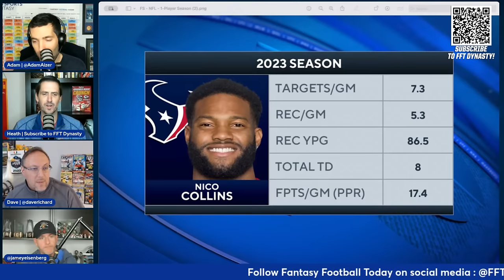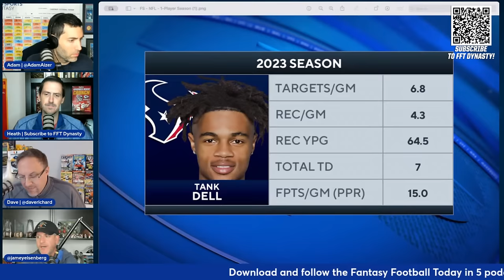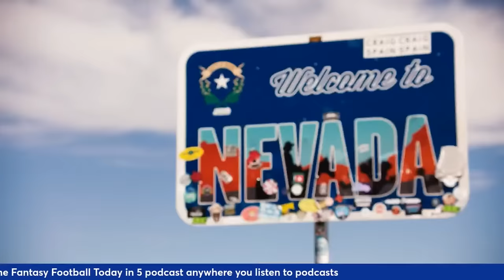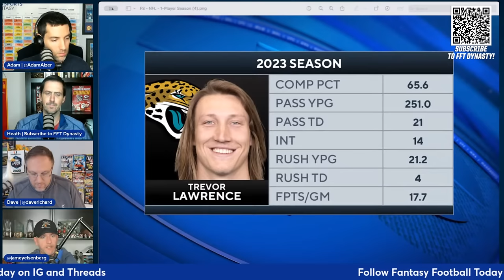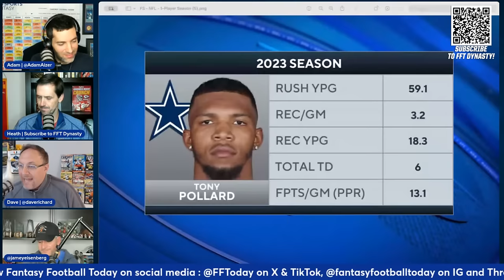6 Greatest Hits & Biggest Misses of 2023 | Fantasy Football Advice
*Timecodes Below

What did we get right and what did we whiff on? We'll talk about that after some introductory questions (2:10) about football, music and food plus a lot of news and notes (6:18) on new offensive coordinators. Are the Chargers going to be extremely run heavy? Did the Saints hit a home run with their new offensive coordinator? ... 2023 Greatest Hits from Dave (15:08), Heath (22:08) and Jamey (28:00). We discuss Tank Dell and Nico Collins, Rhamondre Stevenson as a bust, waiting on quarterback and more ... 2023 Biggest Misses from Jamey (32:08), Heath (40:00) and Dave (46:40).

0:00 Intro

6:18 Injuries, News, and Notes

15:08 Nico Collins

17:40 Rhamondre Stevenson

22:08 Trey McBride, Tank Dell

28:00 Avoiding 30-year-old wide receivers

29:08 Staying away from drafting QBs early

32:08 JK Dobbins

35:12 Bijan Robinson

40:00 Alexander Mattison, Miles Sanders

46:40 Trevor Lawrence

54:44 Tony Pollard

1:00:05 Bold Predictions Review